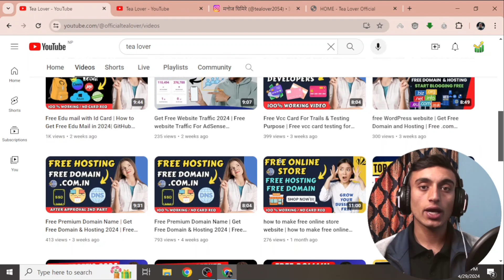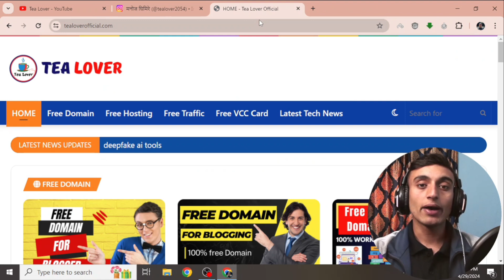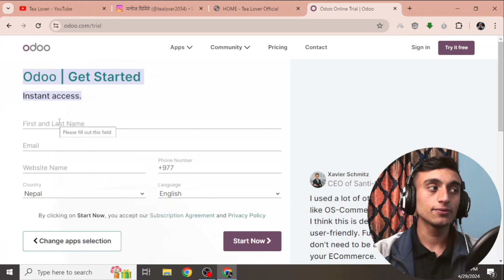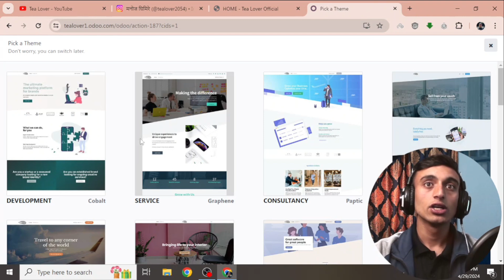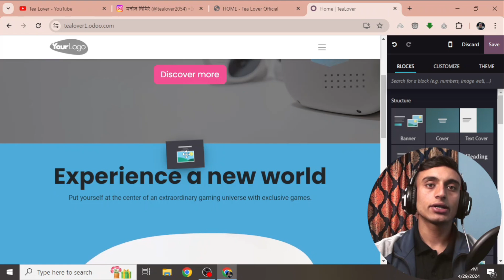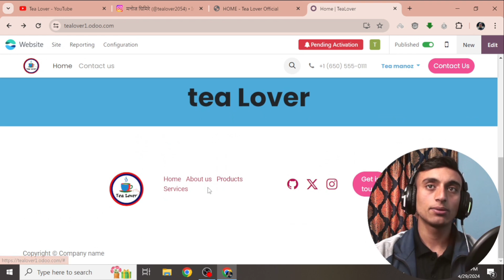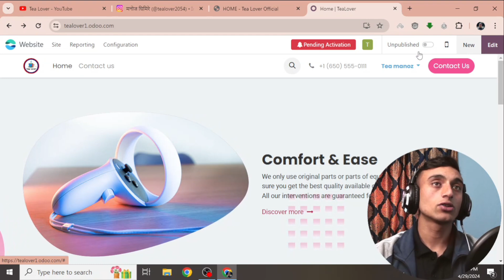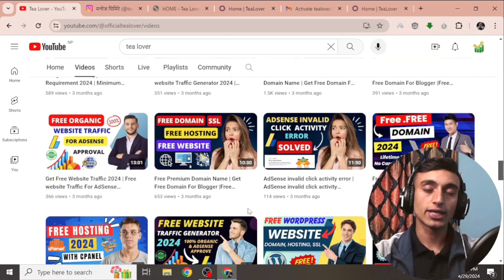Free Premium Domain Name | Error Solved | Get Free Domain & Hosting 2024